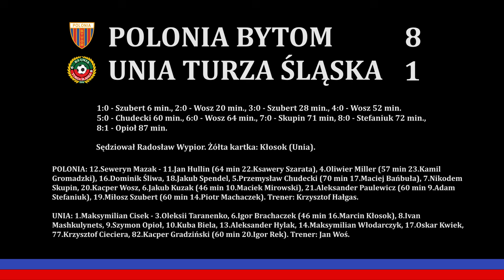2024.10.11 Polonia Bytom - Unia Turza Śląska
Mecz 10 kolejki I ligi wojewódzkiej (Junior A1), rozegrany pomiędzy Polonią Bytom a Unią Turza Śląska, zakończony zwycięstwem gospodarzy 8:1.